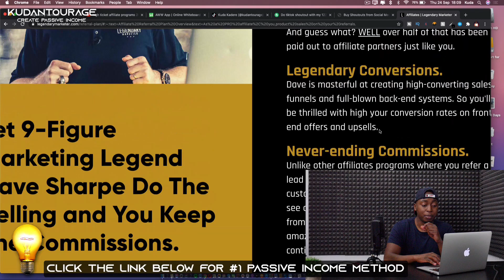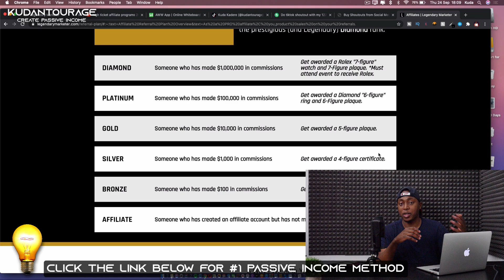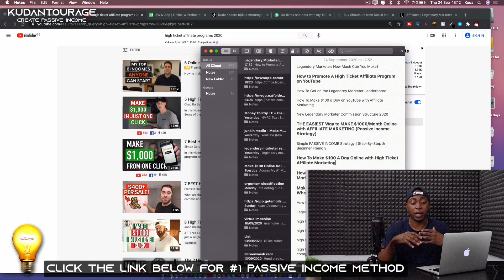How to start making money from YouTube with affiliate marketing [ Pro Tips]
𝐋𝐞𝐚𝐫𝐧 𝐇𝐨𝐰 𝐭𝐨 𝐆𝐫𝐨𝐰 𝐚 𝐒𝐮𝐜𝐜𝐞𝐬𝐬𝐟𝐮𝐥 & 𝐏𝐫𝐨𝐟𝐢𝐭𝐚𝐛𝐥𝐞 𝐘𝐨𝐮𝐓𝐮𝐛𝐞 𝐂𝐡𝐚𝐧𝐧𝐞𝐥 - Download my 𝐅𝐑𝐄𝐄 eBook 𝐘𝐨𝐮𝐓𝐮𝐛𝐞 𝐐𝐮𝐢𝐜𝐤 𝐒𝐭𝐚𝐫𝐭

Are you ready to turn your YouTube channel into a money-making machine? Look no further! In this step-by-step guide, we will show you how to start earning revenue from YouTube through affiliate marketing.

Affiliate marketing is a powerful strategy that allows you to earn commissions by promoting products or services on your channel. By partnering with trusted affiliate programs, you can leverage your content and audience to generate passive income.

In this video, we'll walk you through the entire process of monetizing your YouTube channel with affiliate marketing. We'll cover everything from creating engaging videos that resonate with your audience to strategically placing affiliate links within your content.

First and foremost, it's important to understand your target audience. By identifying their needs and interests, you can choose affiliate products that are relevant and valuable to them. This way, you'll attract genuine viewers who are more likely to convert into paying customers.

Next, we'll delve into the art of creating high-quality videos that captivate your viewers' attention. From catchy intros to informative and engaging content, we'll share tips and tricks to keep your audience hooked and craving more.

Moving on, we'll uncover the secret to effectively incorporating affiliate links into your videos. We'll discuss different techniques like mentioning products, recommending services, or even providing exclusive discounts. By seamlessly integrating these affiliate links, you can increase your chances of driving sales and boosting your earnings.

But, wait! We're not done yet. We'll also guide you on optimizing your video titles, descriptions, and tags for better visibility. Implementing clever SEO strategies can greatly improve your video's reach, helping you gain more exposure and potential customers.

Lastly, we'll provide insights into tracking your affiliate marketing success. Learning how to analyze performance metrics, such as clicks, conversions, and revenue, will enable you to refine your strategy and maximize your earnings.

Don't miss out on this opportunity to turn your passion into profit. Start generating income from your YouTube channel today!